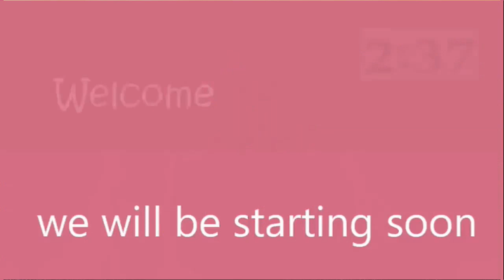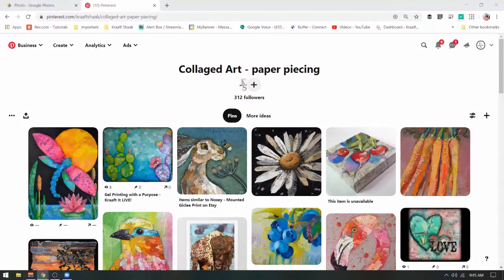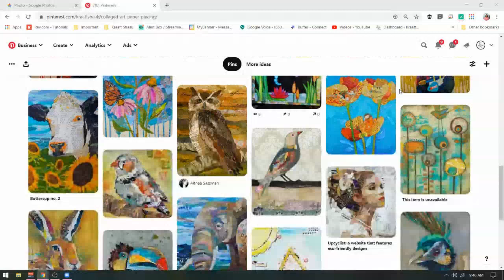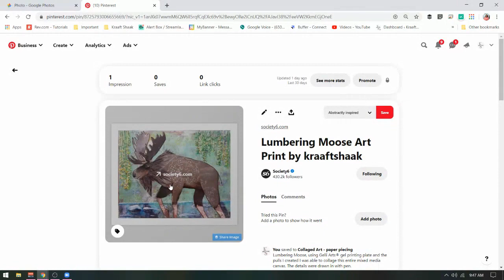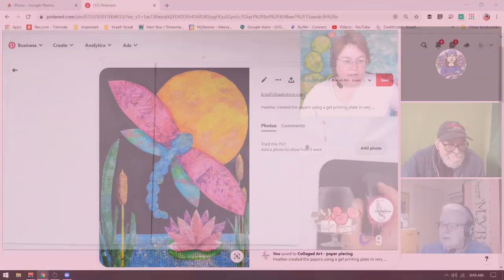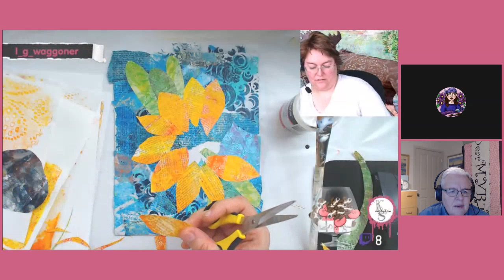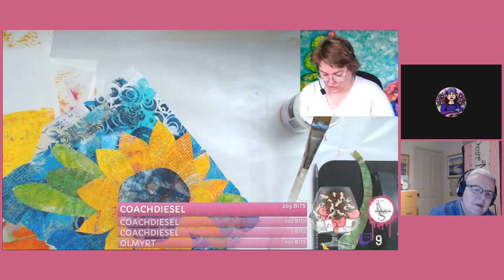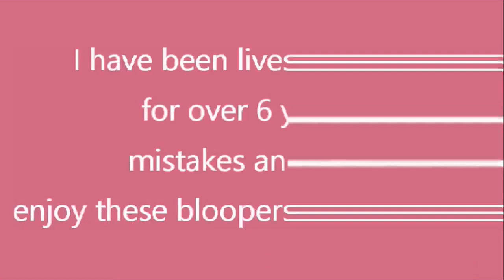Inspiration to Creation LIVE REPLAY - Collage Art PART 2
In this series, we use the gel printing plate to create colorful papers we will use to collage into THREE different art pieces. We tear those papers, cut them and glue them into shapes. We use PITT Big Brush Markers, POSCA Pens and anything else we can to detail the art pieces. We add the die cut words in a gold cardstock for a completed look.
The final products are listed on our website for sale, if interested.

Join us each Tuesday - Friday at 12:30 PM Eastern for all our livestream fun. Be a part of the creation by commenting.